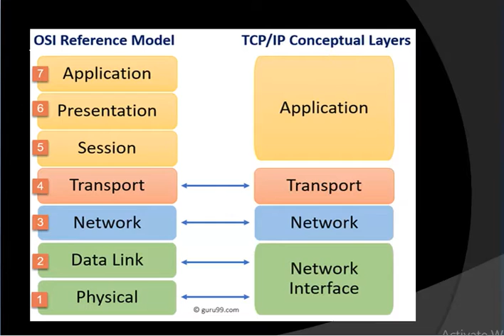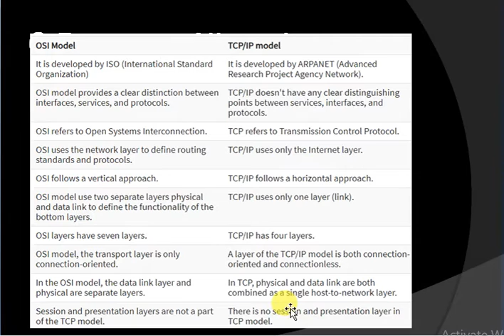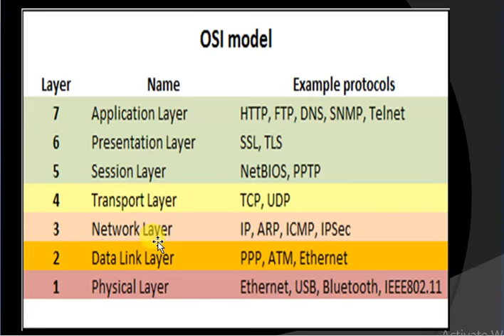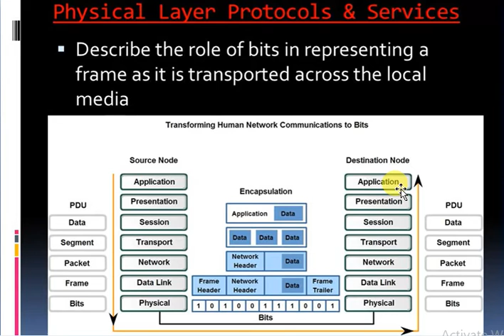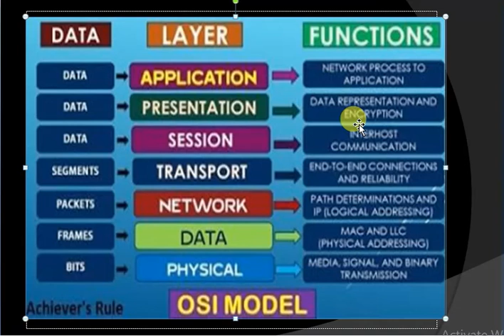OSI model in hindi || computer networks ||Data Communication || Lec # 8 || part 3 || In Urdu/hindi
HI guys in this video we learn Data communication in  computer Science  with easy steps.

Digital transmission, or digital communication is the transfer of data from one point to another. Data transmitted may be digital messages originating from a data source, such as a computer or a keyboard. It may also be an analog signal, such as a phone call or a video signal.

data communication components in computer network,
osi model in hindi,
osi model in urdu,
osi model explained,
osi model layers,
osi model explained in hindi,
osi model layers and its functions,
osi model and tcp/ip model in hindi,
osi model animation in hindi,
osi model application layer explained,
osi model and tcp/ip protocol suite,
osi model basic concepts,
osi model computer network,
osi model computer network in hindi,
osi model data flow,
osi model data communication,
osi model explained in urdu,
osi model example,
osi model explained in detail
network architecture,
network architecture in computer networks,
network architecture in hindi,
network architecture osi model,
network architecture tutorial,
network architecture for beginners,
network architecture basics,
network architecture and protocols,
network architecture and design,
network architecture and topology,
network architecture and its types,
network architecture layers and protocols
data communication components in hindi,
protocol design issues in networking,
protocol design issues in computer networks,
protocol design issues in networking ppt
components of data communication system,
components of data communication in hindi,
data communication and networking,
data communication and networking lectures in urdu,
data communication in hindi,
data communication and computer network,
data communication in urdu,
data communication and networking lectures in hindi,
data communication and its components,
data communication basic concepts,
data communication basics,
data communication definition,
data communication define,
data flow in data communication,
data encoding in data communication
components of data communication